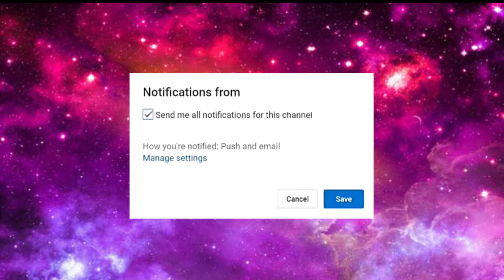no foundation makeup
haaiii gaess ketemu lagi di channel aku @winnymutiamardiani disini aku mau sharing sedikit yaa, gimana cara bermakeup tidak menggunakan foundation sama sekali, jangan lipa like dan subscribe yaa juga nyalakan lonceng notifikasinya supaya kalian terus bisa mengikuti perkembangan video lain di channel aku, juga untuk bisa ikut membangun channel aku jadi lebih baik lagi, selamat menonton yaaa